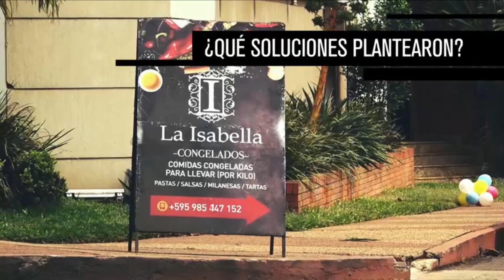Situación general en pandemia de empresas dedicadas a eventos